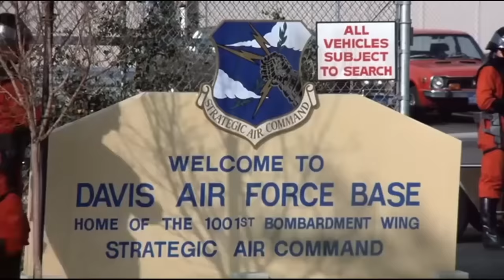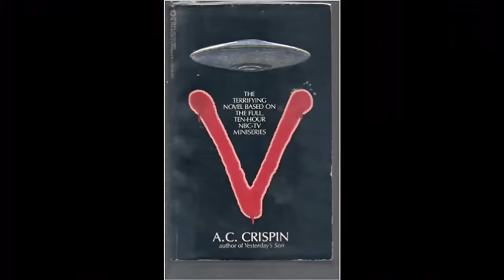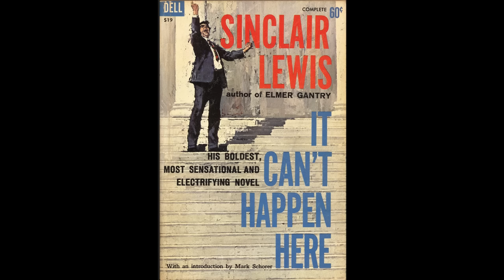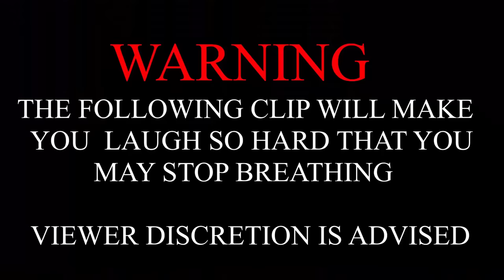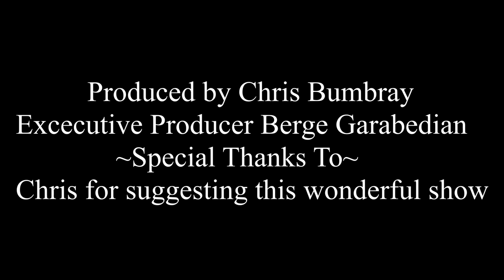WTF Happened to V? (1983)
Welcome back to "Gone But Not Forgotten", a show examining your favorite vintage TV, which, despite no longer being on the airwaves, remain in our hearts!

This week, we're taking a look at Kenneth Johnson's "V", which began life as a landmark TV mini-series, before spawning a sequel, "V: The Last Battle", a short-lived series, and a recent remake that only lasted a single season.

As we reveal here, the original show was an allegory for fascism, with some brilliant "shock" moments that rocked audiences to their core in 1983. How does the show hold up? Really well it turns out - especially as far as the original mini-series goes. Check out why!